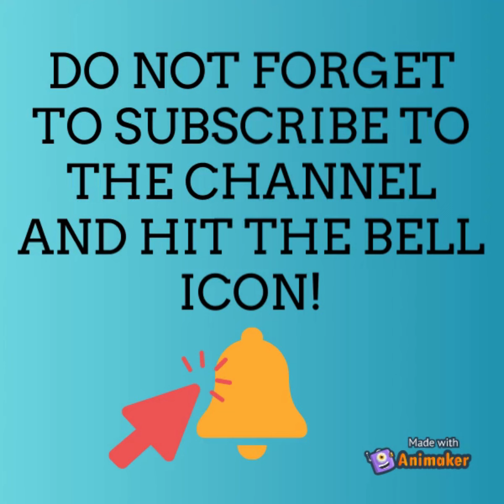why engineers are unemployed in India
50% of our Engineering graduates remain unemployed! Shocking? Yes, it is, our youth get admission to Engineering Colleges aspiring to get a good job. Even a few years back, most of the engineering graduates used to have offer letters much before they even graduated. But now the scenario has changed. Now, 100% of students from many reputed engineering colleges do not get placed. What is the reason? I Amit Ganguly, have participated in many campus interview initiative throughout my career and let me share some of my experiences here.

One major reason is - most of the student's foundation knowledge or basic knowledge is not strong! In the past few years, while taking interviews on campus or off-campus, many freshers could not tell what is Entity-Relationship Model is! Many of them do not have good conceptual knowledge about object-oriented programming! Recently, I was helping few of my clients in their off-campus placement drive for 2021 batch students and also those who graduated in 2020!

In many cases, the lecturers do not emphasize developing a strong foundation of knowledge and in most of the cases, the students fail to understand that what they are learning in 1st and 2nd Semester, will be required throughout their career. As a result, they do not pay attention to these so-called "boring and dry" theoretical and conceptual subjects. The study only to clear the test!

Many of them have to pay the price at a later stage. We need to take a collective approach to solve this problem. On one side, from the Academics, our professors and lecturers need to give importance to building strong foundational knowledge, including those in every test or examinations. While on the other side, all the corporates must judge the candidate's foundational knowledge before going to the advanced or latest technologies.  Amit Kanti Ganguly, on behalf of Blessed IT Solution, has taken a pledge to work with the colleges so that we can help the students to become employable.